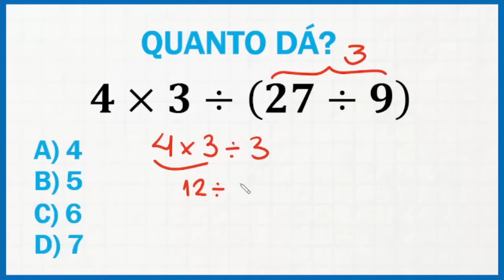3 Problemas de MATEMÁTICA BÁSICA - Consegue resolver todos?